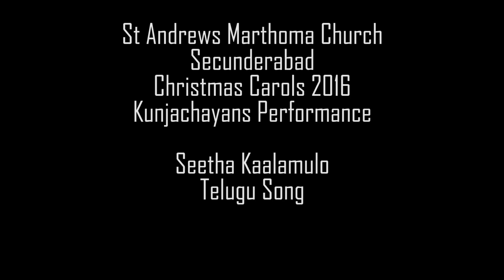Christmas Carols 2016-Kunjachayans Performance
Christmas Carols 2016 at St. Andrews Mar Thoma church on 17th December.
video coverage - courtesy Couch Potato Productions Pvt. Ltd